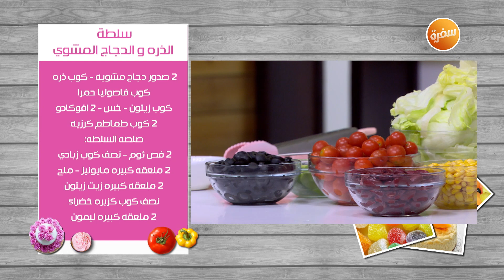لحم بصوص الكريمة والليمون - كيكة السميد وجوز الهند | زعفران وفانيلا | حلقة كاملة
طريقة عمل لحم بصوص الكريمة والليمون - كيكة السميد وجوز الهند - سلطة الذرة والدجاج المشوي مع غادة التلي في زعفران وفانيلا | 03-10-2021